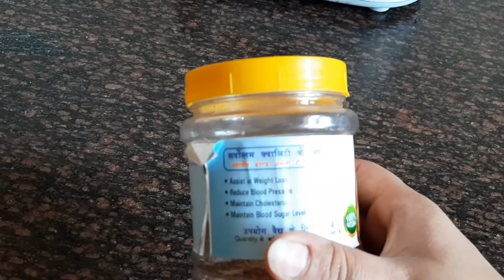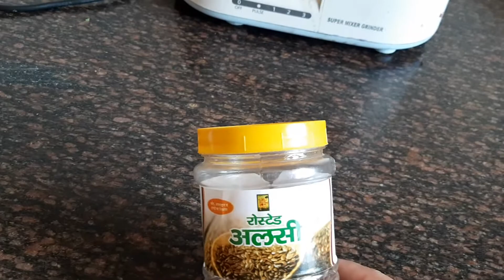flax seed benefits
Best hair diet, get new baby hair growth with ayurveda